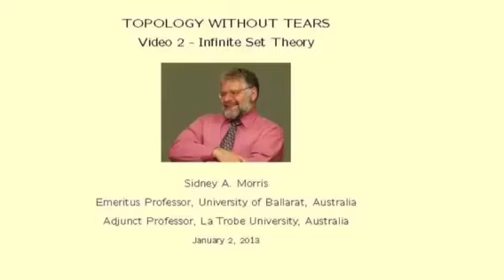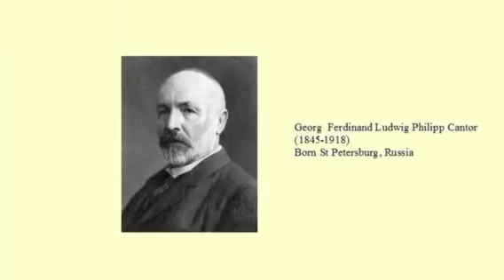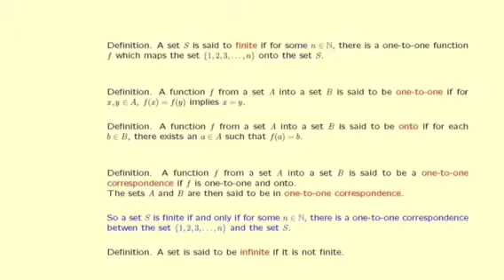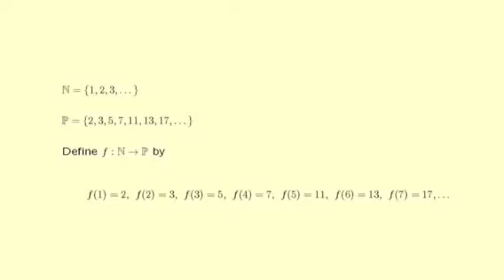Topology Without Tears - Video 2a - Infinite Set Theory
This is part (a) of Video 2 which is the second in a series of videos which supplement the online book"Topology Without Tears" available at no cost (and no advertisements)